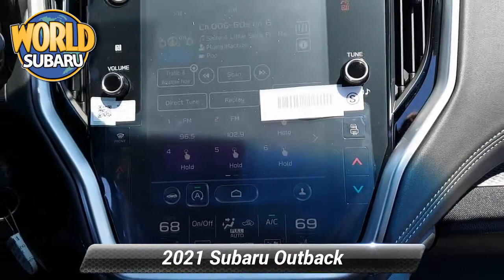New 2021 Subaru Outback Premium, Tinton Falls, NJ 22690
World Subaru

Get more for your money, ask about our world VIP program! Magnetite Gray Metallic 2021 Subaru Outback Premium AWD CVT Lineartronic 2.5L 4-Cylinder DOHC 16V26/33 City/Highway MPGAt World Subaru we believe your experience should be fast, fair and simple. We use real market data from credible 3rd parties like Kelly Blue Book so you can get a market proven price and a clear value of what your trade is worth. It's all about transparency, honesty, and integrity so you can purchase with confidence and walk away with a great deal!

[RLVID:12558:333c02f76082d103:8404357c8b2fe5c2:1]